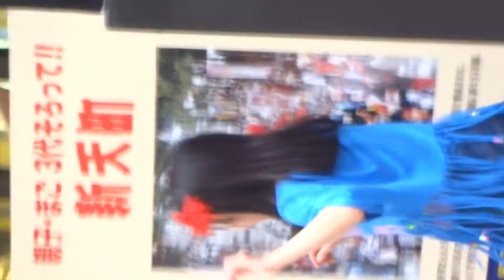柳美舞さん APC 20170504 新天町演舞台 博多どんたく 福岡 アイドル